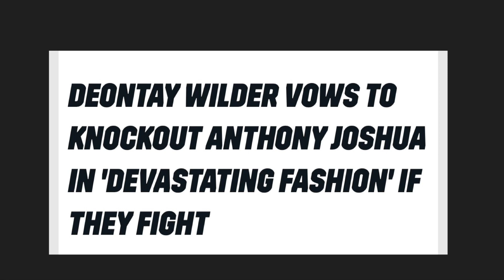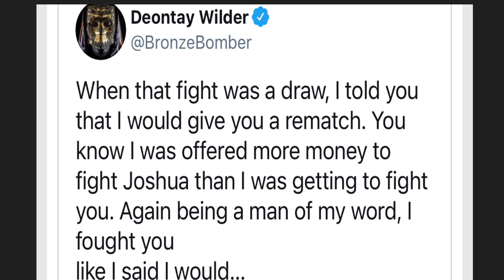Fury:”Wilder would destroy Anthony Joshua with a 1st round knockout” ..Wilder Agrees